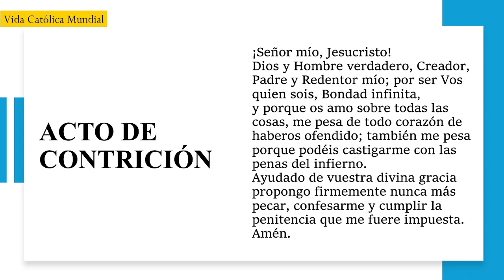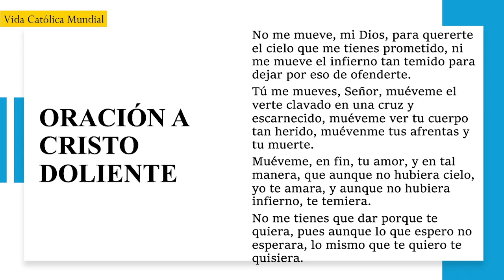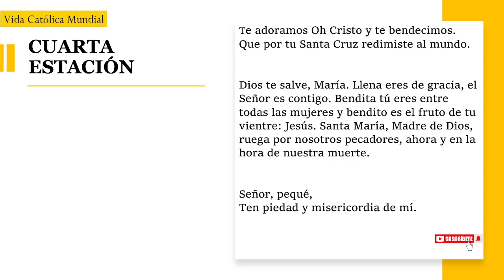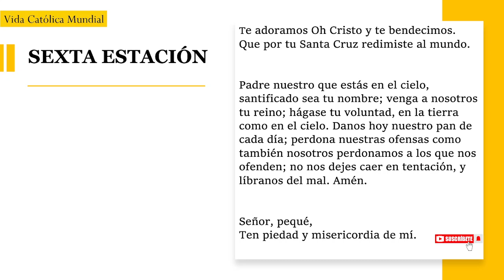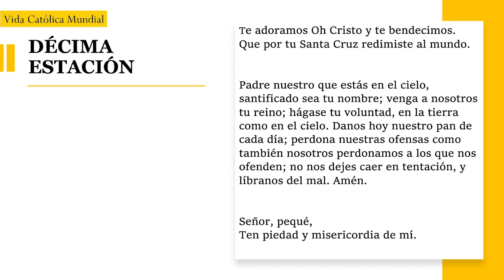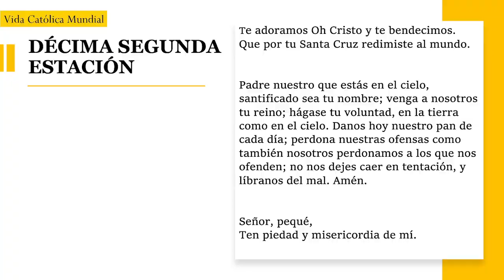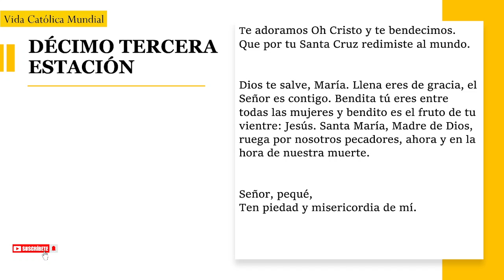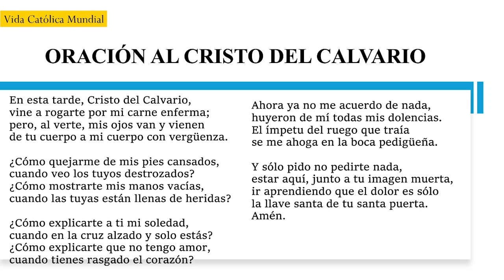Santo Viacrucis | Viernes 22 de marzo de 2024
INFORMACIÓN
▶ Les ofrecemos el Santo Viacrucis.
▶ Desde la Iglesia de San Fermín Pamplona - España

CRONOLOGÍA
00:00 Introducción
01:21 Jesús es condenado a muerte
02:32 Jesús es cargado con la cruz
03:36 Jesús cae bajo el peso de la cruz
04:59 Jesús encuentra a su Santísima Madre
06:29 Simón Cirineo ayuda a Jesús a llevar su cruz
07:38 Una piadosa mujer limpia el rostro de Jesús
08:51 Jesús cae por 2da vez
10:05 Jesús consuela a las hijas de Jerusalén
11:33 Jesús cae por 3ra vez
12:56 Jesús se ve desnudado de sus vestiduras
14:05 Jesús es clavado en la Cruz
15:17 Jesús muere en la Cruz
16:39 Jesús es bajado de la Cruz y entregado a su Madre
17:56 Es sepultado el cuerpo de Jesús
19:07 Oración Final